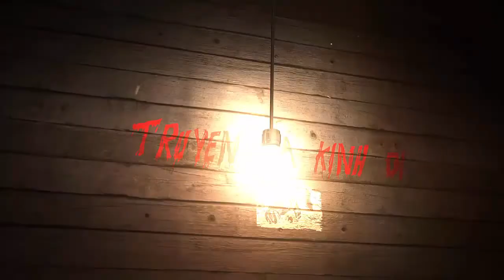BAO NOI ONLINE || Truyện Ma - KHÚC NHẠC MA ly kỳ rùng rợn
Truyện Ma: "Khúc Nhạc Ma" là một câu chuyện ly kỳ rùng rợn từ đầu cho đến cuối với nhiều tình tiết khiến người nghe sởn da gà như có hồn ma đứng trước mặt mình.
Truyện ma không dành cho người yếu bóng vía và hay sợ ma
Hẹn gặp lại ở các câu chuyện tiếp theo